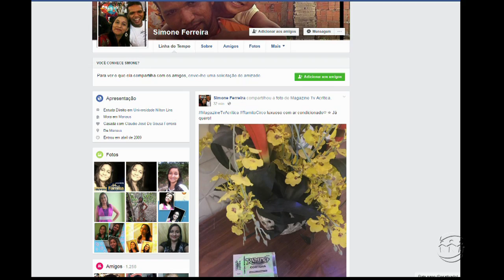MAGAZINE - 3º Bloco - 21/04/17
Assista ao terceiro bloco do programa Magazine desta sexta-feira. O Magazine é exibido às 11h (horário Manaus) de segunda a sexta, na TV A Crítica (canal 04 | NET 514) e pelo aplicativo A Crítica Play.